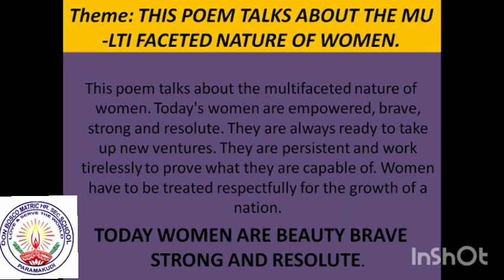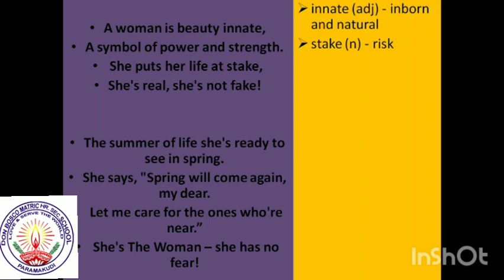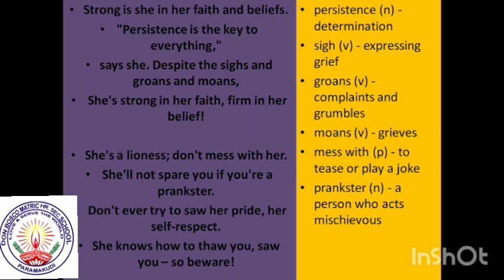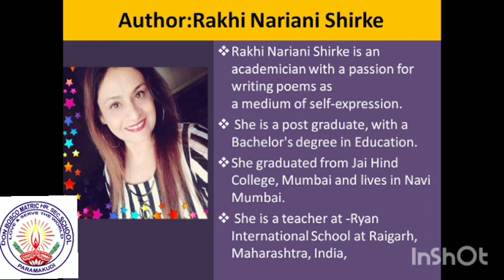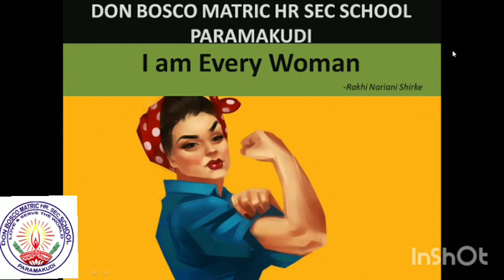X Std English Unit3 Poem Woman Ms.Amalajothy Mam 07082020